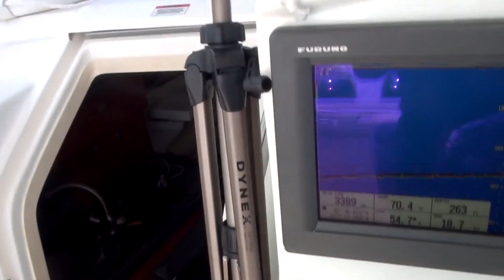Navy almost sinks fishing boat The Reel Brothers Presents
I was heading in from the lower nine mile bank just outside of San Diego harbor. After a afternoon fishing with my brother and his son, one mile off the very outside channel buoy I see a helicopter kicking up water at least 20 feet in the air. I was heading right at where he was pointed so I changed coarse heading away from his nose. All of a sudden my brother yell submarine ! I slam the boat into neutral and we watch three orange torpedo's race by us. If I would not have put the boat in neutral, we would have been sunk ! I never seen this before let alone the Navy playing right outside the harbor.